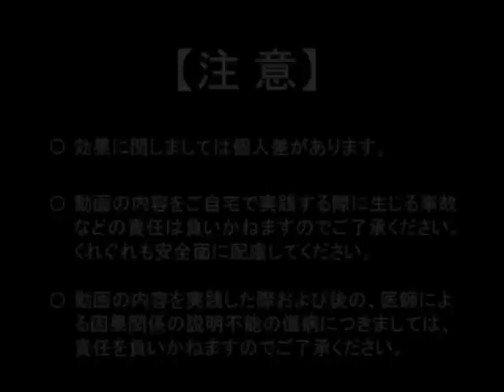片麻痺 歩行リハビリ！膝を曲げて振り出すコツ